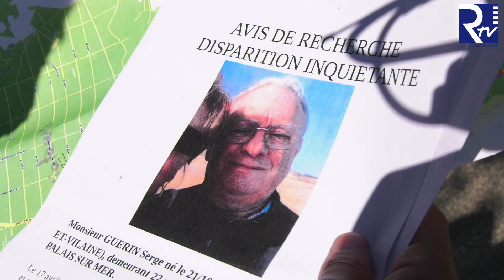A LA UNE, A PARTAGER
Des recherches ont eu lieu cet après-midi pour tenter de retrouver Serge Guérin un sexagénaire porté disparu. Parti sur son VTT noir et vert de marque Spécialized de Saint Palais sur Mer, son téléphone a borné une dernière fois dans le secteur de La Palmyre La Coubre samedi midi...